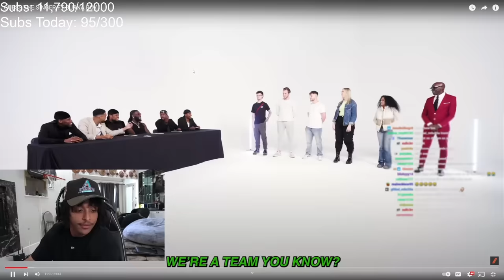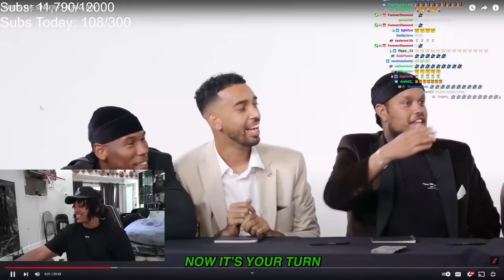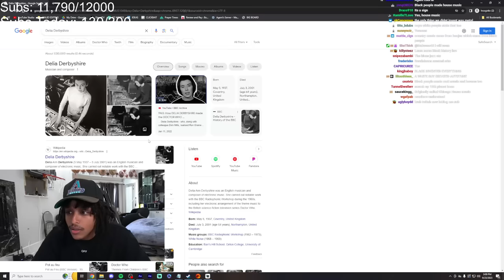Burna Boy Plays Guess the Singer With Beta Squad